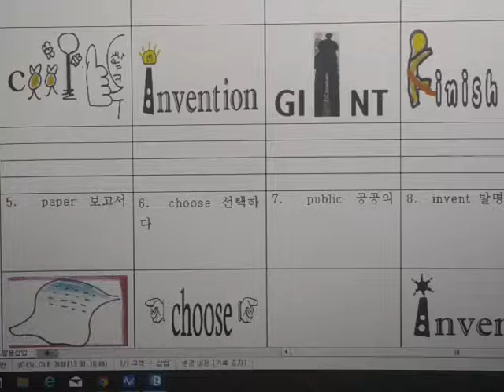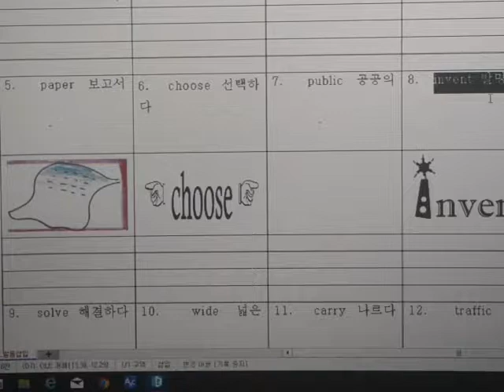신영근 한주호 안성준 이혁철 7과 Act out read aloud